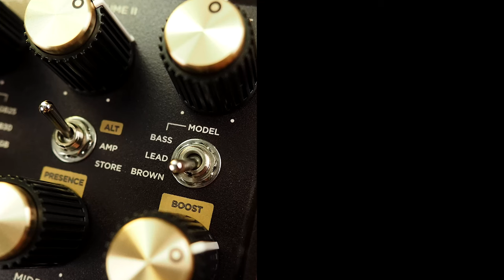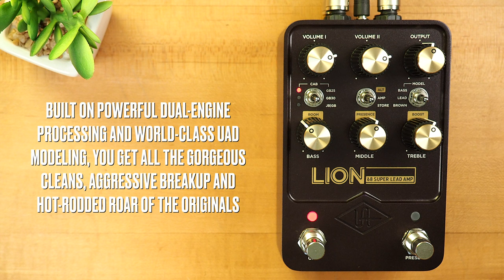Universal Audio UAFX Lion '68 Super Lead Amp (Stereo)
The UAFX Lion '68 Super Lead Amp pedal gives you the classic British amp sounds made famous by decades of legendary artists including Jimi Hendrix, Van Halen, Led Zeppelin, AC/DC, and more. Lion '68 is the only pedal that delivers the dead-on tones of three distinct 100-watt plexi amplifiers. Built on powerful dual-engine processing and world-class UAD modeling, you get all the gorgeous cleans, aggressive breakup, and hot-rodded roar of the originals.

SpeakerMaker 1x12

💥 MISCELLANEOUS